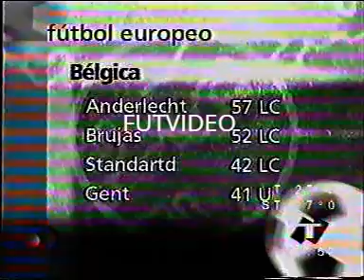Goles de Belgica 2001 (22°F)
Anderlecht:2 vs Amberes:0 (Razinsky-Delen)
La Luviere:1 vs Brujas:1 (A. Mendoza-Turasi)